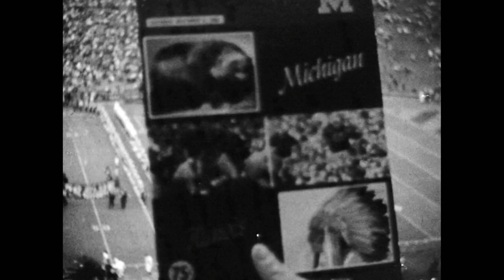1968 Illinois @ Michigan; College Football